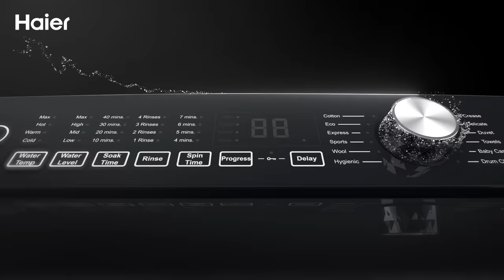Haier Top load Inverter Washing Machine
Choose the washing machine that is tough on dirt but gentle on fabrics. LevelUpWithHaier Top Load Inverter Series, built with Pillow Drum that carefully but effectively washes your clothes!